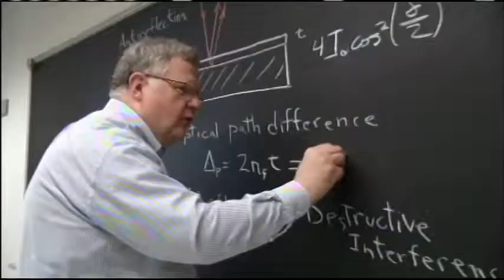Newsbreak Fall 2013 Ep. #8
KU-TV Newsbreak of Fall 2013
Recorded in the LC Television Studio of Kutztown University's
Electronic Media Department